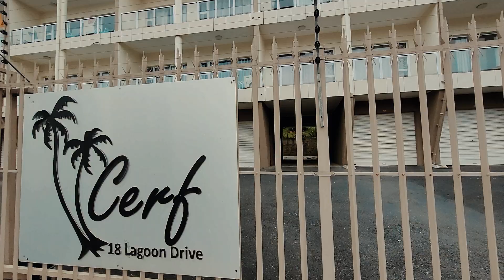Cerf Margate Beach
A modern lock-up and-go is available on Margate Beach.  The complex known as Cerf in Margate is situated towards the northern part of Margate beach and is within walking distance to the beachfront and restaurants.

A stylish and compact 2 bedroom 1 bathroom apartment that includes granite counter tops and balcony access from the main bedroom and Living area.

The complex includes electric fencing, a communal pool, and a braai area on the top of the building.

A good investment for those that want to buy at a good price without the hassles of renovations.